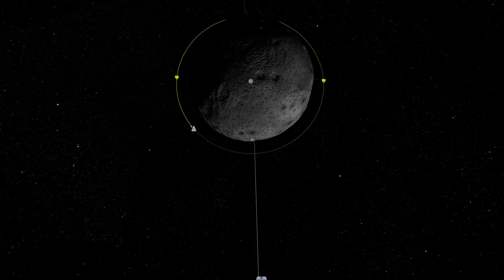KSP: A Mun mission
Mods used : - Camera Tools
- kerbcam
- texture replacer
- planetshine
- environmental visual enhancements
- epic suits